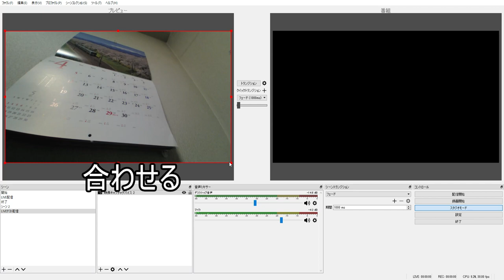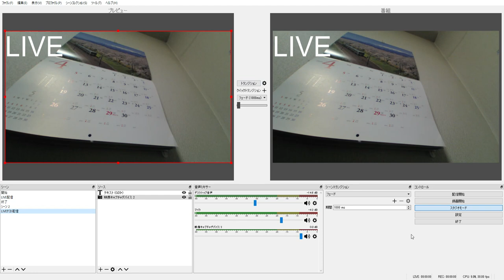OBSStudioの基本的な使い方 これであなたもスパチャをゲット！！！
OBS Studioの使い方について、結構、見かけましたので、こんな風に使ってます。

左側のプレビュー　には、シーンとソースがあって、シーンとソースで、プレビューの画面を作ります。
トランジションボタンで、右側の番組に表示すると、エンコードされた映像になります。
番組に表示されている映像を、配信開始で、YouTube側に通信させます。
YouTubeのライブ配信の管理画面が中継して、視聴者に配信するようになっています。